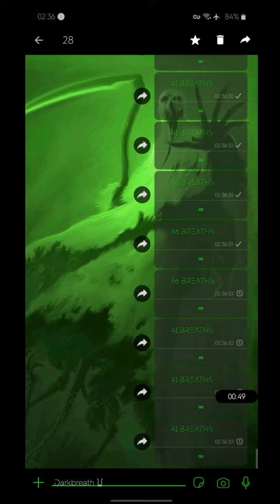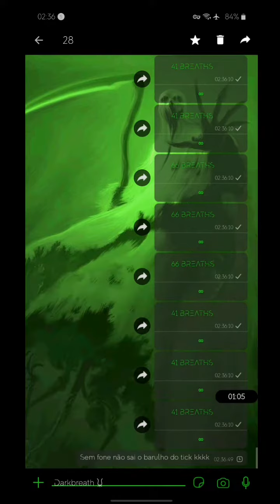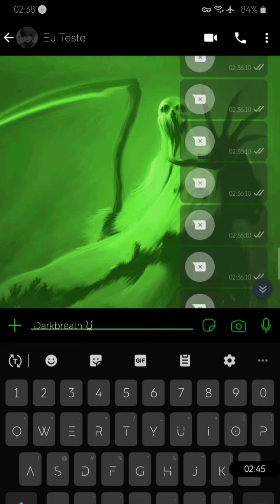💚 MELHOR WHATSAPP IMUNE + INSTA-TICK | SEM ABSOLETO 💚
CRÉDITOS DA TUMB: @PEDRIN TRAVAS OFC

TOTAL CRÉDITOS AO CRIADOR DO IMUNE⚡

[ CASO QUEIRA SALVAR MEU NÚMERO OU QUE EXPLANE SEU IMUNE, MEU NÚMERO A BAIXO]

‼️ [DOWNLOAD DO IMUNE NOS COMENTÁRIOS FIXADOS] ‼️

Deus Arcanjo Ofc © Copyright⚡